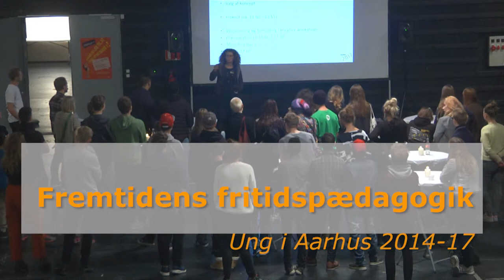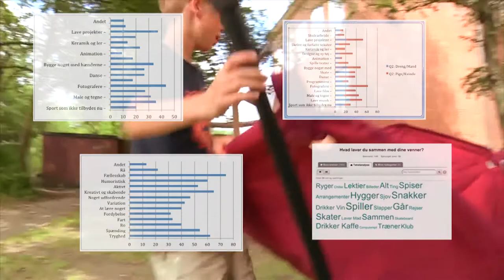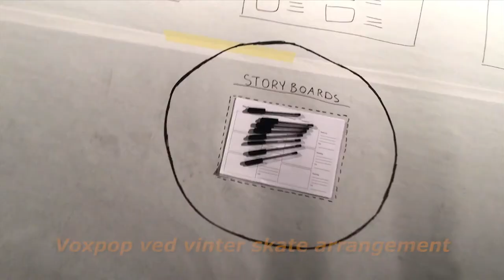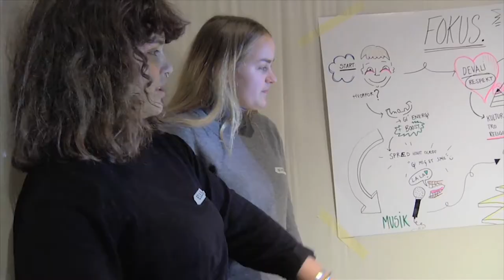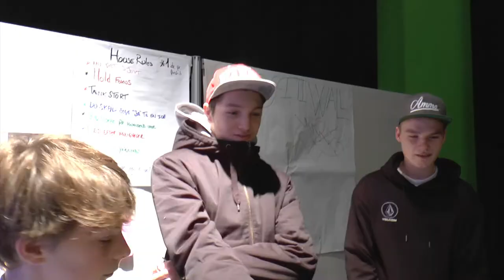Fremtidens fritidspædagogik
I Aarhus har vi i 2014-15 arbejdet med at udvikle fritidspædagogikken på flere måder. Vi har lavet tre undersøgelser: et online survey, en række fokusgruppeinterviews og en iPad film undersøgelse hvor 10 unge har filmet deres hverdag i 10 dage. Endelig lavede FU Ung i Aarhis, Mille Obel og Center for Rummelighed en stor Ungekonference hvor vi sammen skabte visioner for fremtiddens fritidspædagogik, ungemiljøer og nye steder som Kulturhus for Unge. Se mere på hvor du kan se flere film og hente en rapport om unges behov og ønsker til de voksne og deres steder.